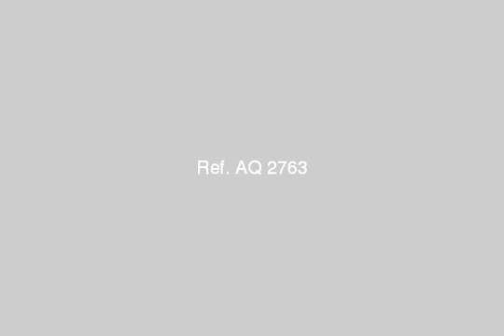Apartments for sale 140 m Nasr City district of Oasis to receive immediate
In the name of God the Merciful Apartments for sale Oasis embassies District 2 spaces large green architecture and interfaces classic luxury entrances to the luxurious marble central intercom and an electric gate, electric lifts global brand three rooms and a reception Two pieces and 2 bathrooms and a kitchen Area 140 m total installment 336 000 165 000 Provider and the rest 40 months without interest  - مدينة نصر, القاهرة, مصر - Egypt Real Estate |    Greater Cairo |    Nasr City |     Apartment For Sale